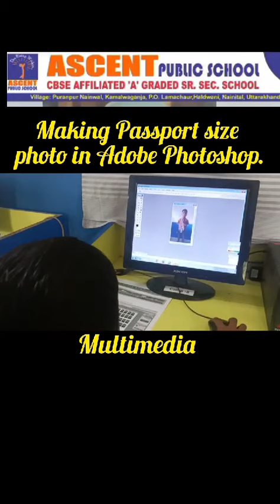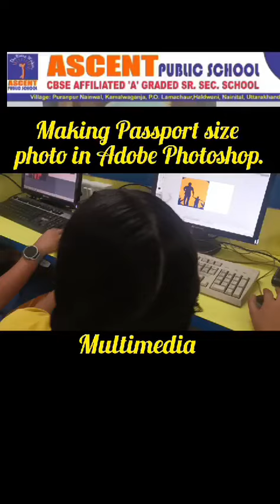May 23, 2024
*"The beautiful thing about learning is that nobody can take it away from you." - B.B. King*

The fifth day of our summer camp was filled with an array of engaging and enriching activities, ensuring that every child found something to ignite their passion and creativity. The day was meticulously planned to balance learning with fun, fostering both skills and friendships among the young campers. Here's a detailed look at the various activities conducted:

Students of  cooking club  learned to make Vada pav and watermelon shake.
A vibrant dance session had the children moving to popular tunes. The dance instructors introduced basic steps and rhythms, allowing the children to express themselves freely and develop a sense of rhythm and coordination. The highlight was a group performance where each child got to showcase their moves.
In the multimedia workshop, children worked with photoshop. They edit photographs, and create images. This activity aimed to enhance their technical skills and foster creativity through digital media.
Our young campers explored the art of stitching with simple projects like sewing Apron .This activity was designed to improve their fine motor skills and patience, as well as introduce them to the joy of creating something with their own hands.
The art and craft session was a colorful affair with children engaging in  glass painting, and creating decorative items. This activity allowed them to express their creativity and imagination, resulting in beautiful pieces of art .
Music classes introduced the children to basic instruments like the keyboard, dholak,harmonium etc. . They learned simple songs and rhythms, which they performed together. This activity not only taught them about music but also about teamwork and harmony.
A variety of sports activities were organized to promote physical fitness and teamwork and  helped them build their physical strength, coordination, and team spirit.
In the Mehandi session, children learned about the traditional art of henna application. They practiced creating simple designs on paper and then on each other’s hands under supervision, learning about cultural traditions while developing artistic skills.

The water fun activities were a refreshing activity for the Pre- Primary students.Children enjoyed playing in water pool, and participating in water games. This not only provided a cool relief from the summer heat but also a lot of joy and laughter.
In addition to the hands-on activities, personality development classes were held for all students. These sessions focused on building confidence, communication skills, and leadership qualities. Through interactive activities like story making and hasitation removal activities children learned important life skills that will benefit them beyond the camp.

The fifth day of the summer camp was a testament to the camp’s commitment to providing a holistic and enjoyable learning experience. Each activity was designed to cater to the diverse interests of the children, ensuring that every child had a fulfilling and memorable day. The skills and experiences gained today will surely contribute to their overall development and confidence.